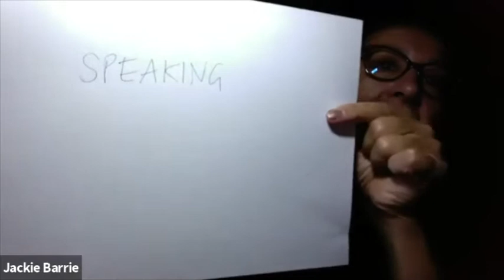Jackie Barrie - Criminal Mistakes Speakers make on their websites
Jackie Barrie, PSA UKI member and copywriter shares the top 10 mistakes that speakers make on their speaker websites.